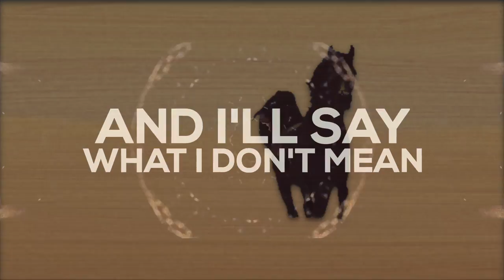EDEN "drugs" {Horses}